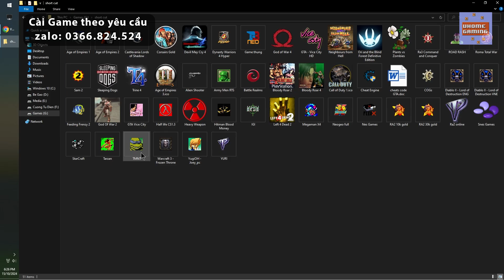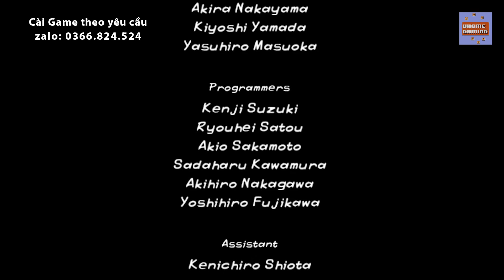Chơi game 4 chú rùa Ninja đánh bại trùm cuối bí ẩn TMNT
Chơi game 4 chú rùa Ninja Teenage Mutant Ninja Turtles
Nhận cài game inb zalo 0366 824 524